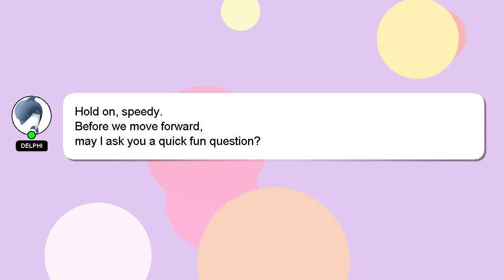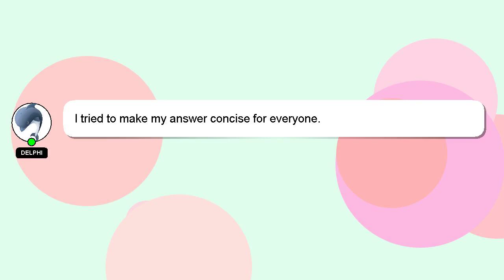How to multiply in two digit?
A little intro about me, Hey, I am Delphi. Allow me to support you in answering your questions. - How to multiply in two digit?

I welcome your comments and chats if you have more detailed queries. I will 'heart' your answer as a sign of appreciation.

*2 What we are experimenting :*